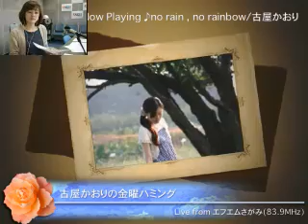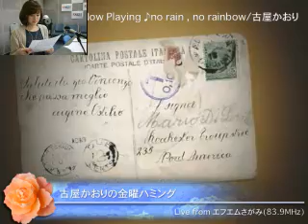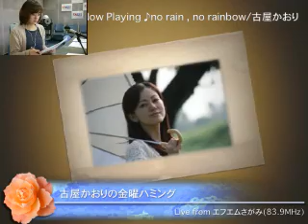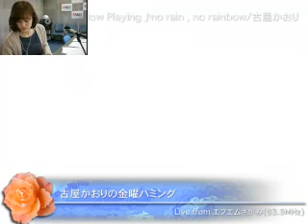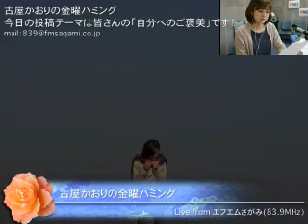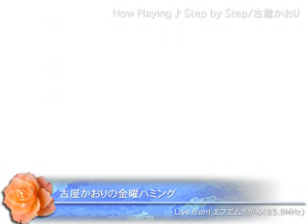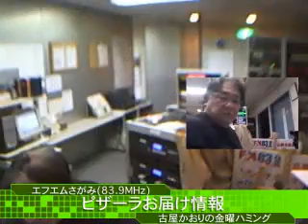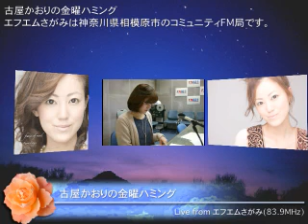金曜ハミング 2015.2.13